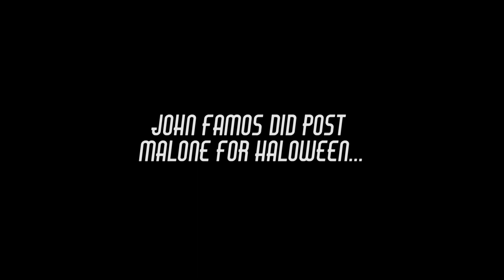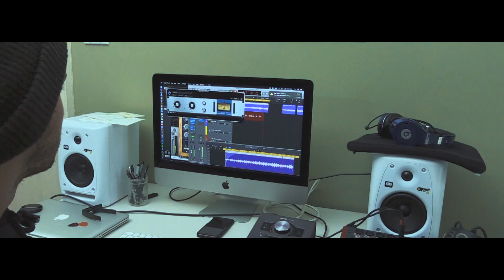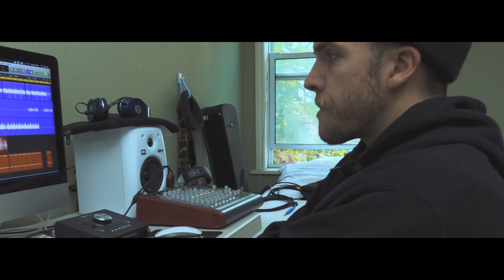"Circles" - Post Malone Cover & Music Video by John Famos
We went a little wild on Halloween this year and recorded a mostly acoustic cover of Circles, just the drum machine and reverb added.   Then we went downtown and shot a no budget video to make it legit.  This is one of our favourite songs off Hollywood's Bleeding.  Hope you enjoy.

Song is Circles by Post Malone

Filmed By: Alex Mitchell

Video Edited and Song Mixed By: Travis McKenna

Played by: Bobby John & James Famos

With Help From: Olivia DeClavassio